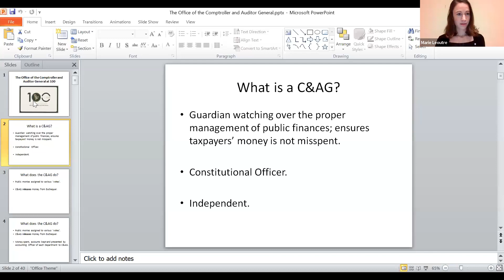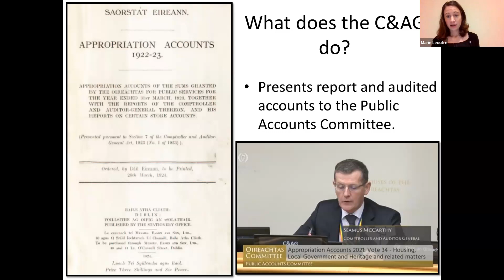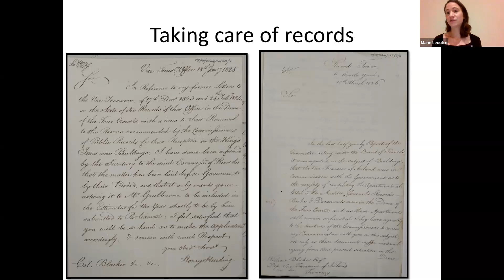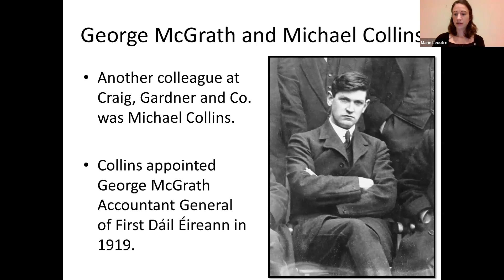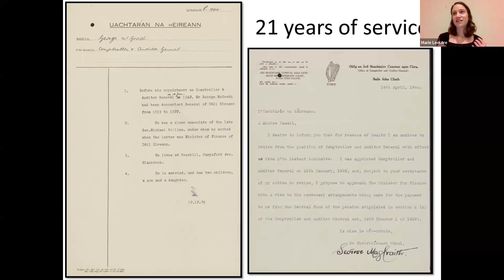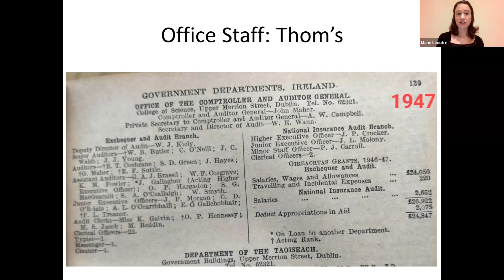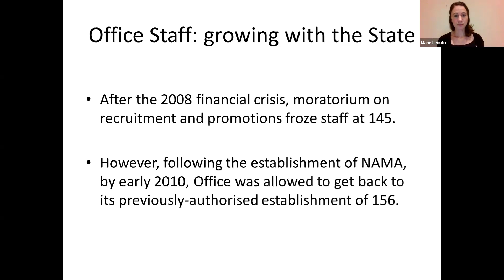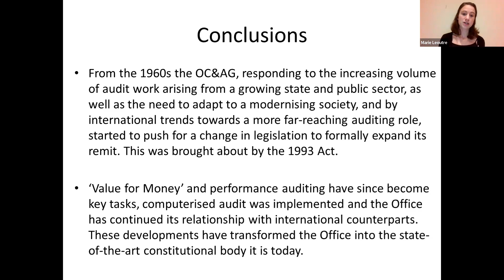The Office of the Comptroller and Auditor General at 100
This talk by historian and archivist Marie Léoutre discussed the creation of the Office of the Comptroller and Auditor General in 1923 and examined how its staff led by the first post holder George McGrath, worked towards stabilising the State in the aftermath of the Civil War.
The lecture also examined the modernisation of the Office and the challenges it rose to meet in the later part of the 20th century such as the establishment of the audit function in respect of the accounts of the National Army and effective Dáil oversight in the aftermath of the Civil War; resistance against threats to the independence of the role in the 1960s and the carrying out of complex investigations like the DIRT inquiry in the 1990s.
Biography
Marie Léoutre graduated from UCD in 2012 with a PhD in history and has since worked in various institutions in Dublin including Marsh's Library and the Royal Irish Academy. She is a qualified archivist currently working in the National Archives, Ireland and has published a number of articles and books, the latest being a booklet marking the centenary of the establishment of the Office of the Comptroller and Auditor General in collaboration with the Royal Irish Academy, the National Archives and the Institute of Public Administration.